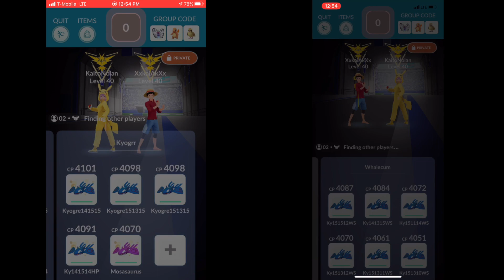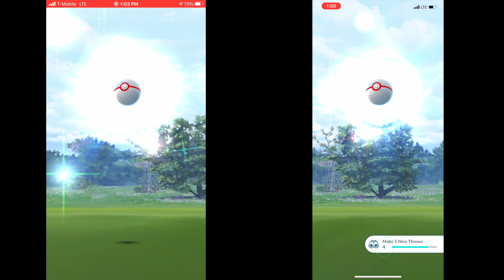Boosted Focus Blast Landorus duo with Kyogre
Pokemon Go legendary raid Landorus (rock throw/focus blast) duo in cloudy with kyogre

— @XxKaiAkXx YouTube channel (my son)